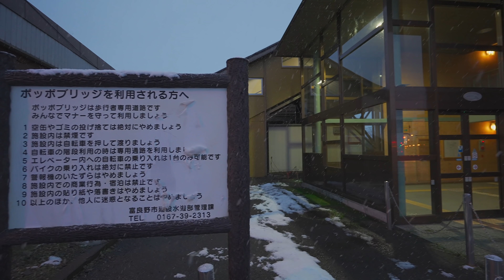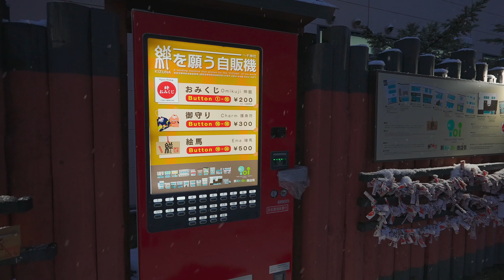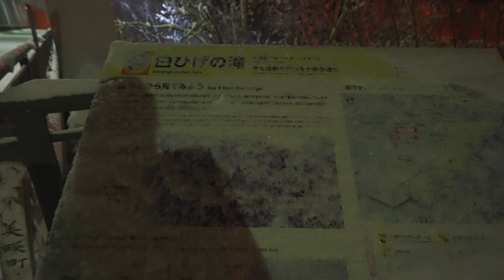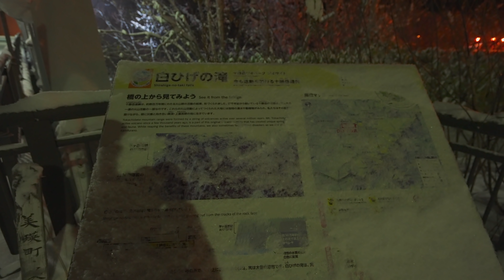雪の北海道車中泊旅 美瑛富良野後編 青い池のライトアップが幻想的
フリード＋で行く北海道車中泊の旅1日目後編は、ライトアップされて幻想的な青い池に行きます。
富良野駅周辺を少し歩いた後、青い池へ、そして白ひげの滝のライトアップも楽しみつつ、この日は車中泊となりました。
本当は日帰りの予定でしたが、雪の多さと路面凍結の心配があったため一泊してから帰ります。